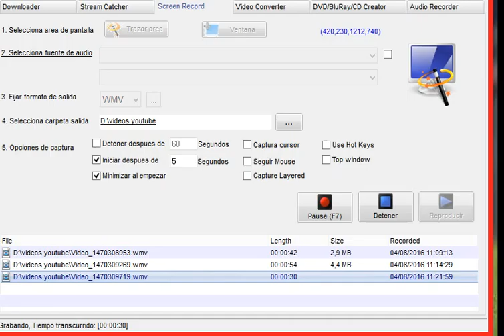Jéremy Ménez perdió parte de su oreja tras brutal pisotón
Jérémy Ménez no tuvo uno de los debuts más felices con su nuevo equipo, el Burdeos de la League 1 de Francia. El delantero de 29 años, procedente del AC Milan, perdió parte de su oreja derecha durante un amistoso con el Lorient.

El incidente ocurrió cuando el mediocampista del Lorient Didier Ndong chocó con Jérémy Ménez y le pisó accidentalmente la cabeza, arrancándole una parte de su oreja derecha con los toperoles de su botín.

La terrible lesión que sufrió Jérémy Ménez fue tratada en el campo de juego por los médicos del Burdeos de Francia antes de que fuera reemplazado en el minuto 77.